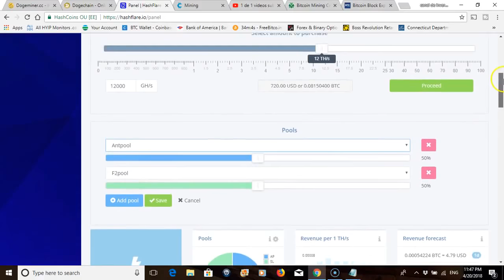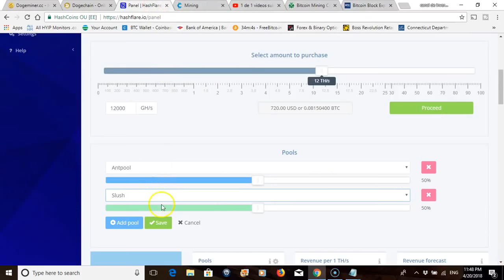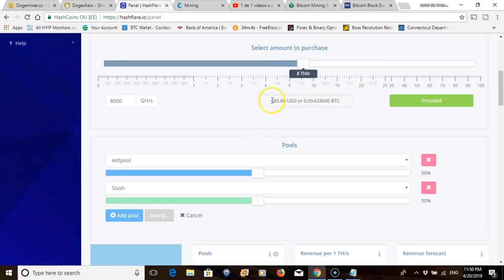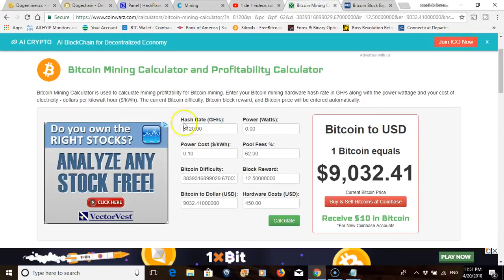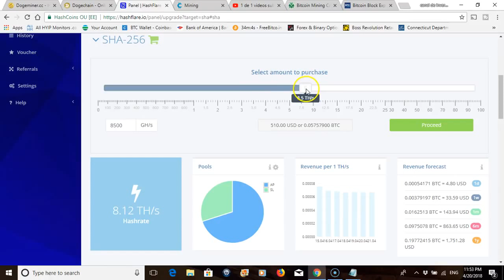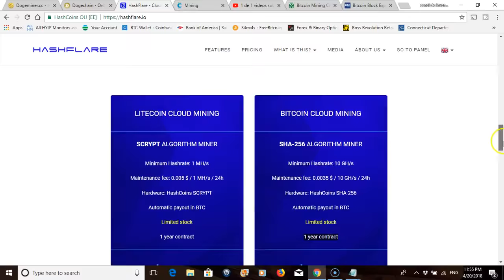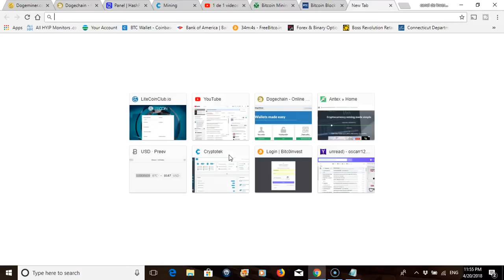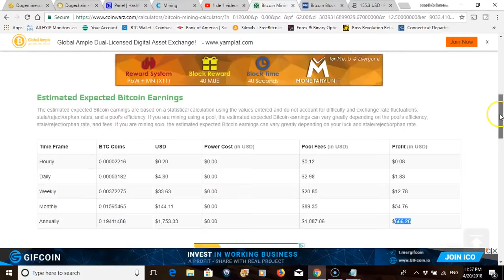hashflare how much does it pay for daily on reality 2018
how much does it pay for hashflare daily on reality 2018

Link 3 : Genesis Mining :

5 Steps To Building A Profitable Home Internet Business In 2017

Did You Search For :

▬ஜ۩۞۩ஜ▬
hashflare 2018
hashflare profit
hashflare bitcoin mining
hashflare march 2018
hashflare.io
hashflare profit calculator
hashflare update
hashflare strategy
hashflare mining pools
hashflare 30
hashflare
hashflare price
hashflare auto reinvest
hashflare app
hashflare april 2018
hashflare android
hashflare account exploded
hashflare automatic reinvest
hashflare after 1 year
hashflare api
hashflare birthday
hashflare bitcoin mining review
hashflare best pool setting
hashflare bangla tutorial
hashflare bitcoin
hashflare beginners
hashflare best pool
hashflare best strategy
hashflare btc wallet
hashflare contracts
hashflare calculator spreadsheet
hashflare cryptocurrency
hashflare compound interest
hashflare crypto coin news
hashflare calculadora
hashflare cloud mining
hashflare compounding
hashflare calculator
hashflare cease and desist
hashflare discount
hashflare down
hashflare daily
hashflare deutsch
hashflare day 1
hashflare deposi
hashflare discount 2018
hashflare daily payout
hashflare ethash
hashflare equihash
hashflare eth mining
hashflare ethereum mining
hashflare end of contract
hashflare ethereum mining review
hashflare ethereum
hashflare explained
hashflare español
hashflare ethereum reinvestment
hashflare fees
hashflare for beginners
hashflare farm
hashflare future
hashflare feb 2018
▬ஜ۩۞۩ஜ▬